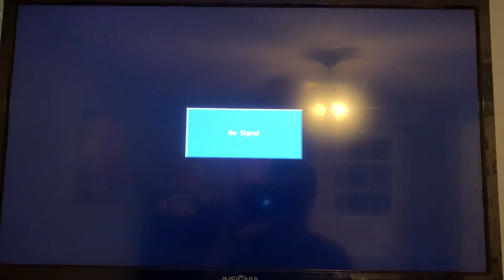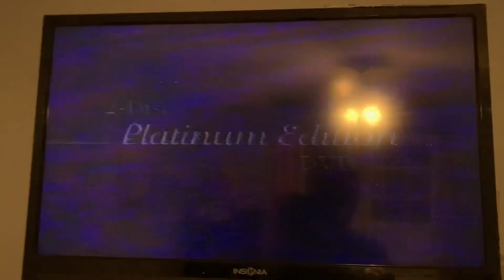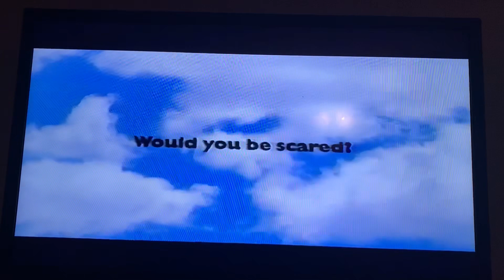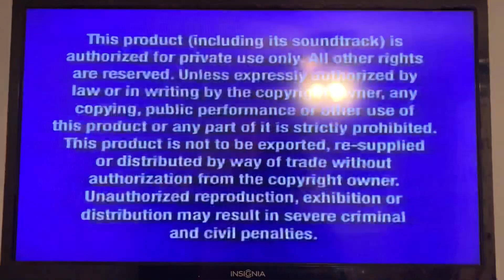Opening to Cinderella 2005 VHS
Requested by Mauricio Moreno

Printdate: September 20th, 2005